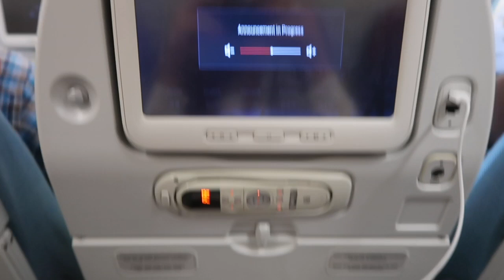FOLLOW ME TO CAPPADOCIA | TURKEY PART 1 | EMIRATES CABIN CREW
Hi lovely people! Follow me to Cappadocia in Turkey where myself and Katherine experience a hot air balloon ride, a Turkish night and explore the city of Goreme.

Enjoy! Love Tiera xx